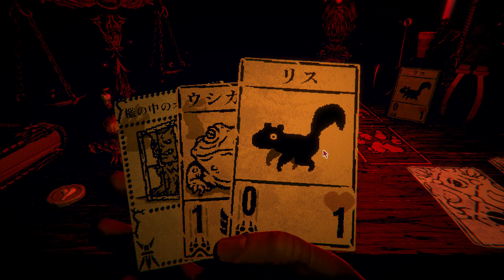Inscryption part3(実況あり)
『Inscryption』はデッキ構築型ローグライトと脱出ゲームスタイルのパズル、さらにサイコロジカルホラーを血で混ぜ合わせた暗い旅へあなたを招待する。しかし、カードたちにはそれよりも遥かに暗い秘密が刻まれている…。